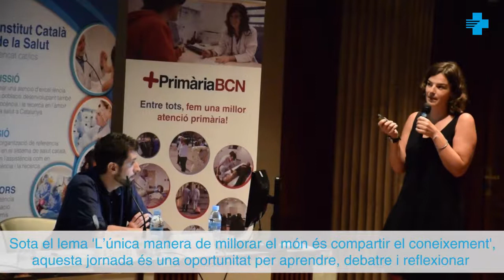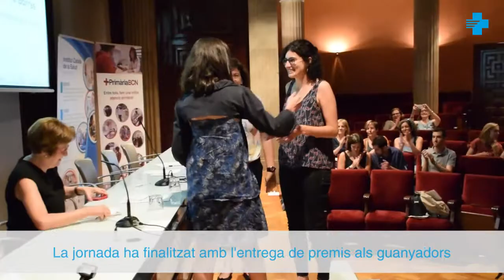2n Concurs de Casos Clínics a l’atenció primària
A la jornada del 2n Concurs de Casos Clínics a l’atenció primària de la Gerència Territorial de Barcelona s’han presentat 8 experiències, escollides entre 42 presentades, i que reflecteixen situacions excepcionals que els professionals heu viscut en la pràctica clínica habitual a la consulta. La jornada ha tingut lloc el 26 de juny de 2019 a la sala d’actes del Centre Corporatiu de l’ICS.